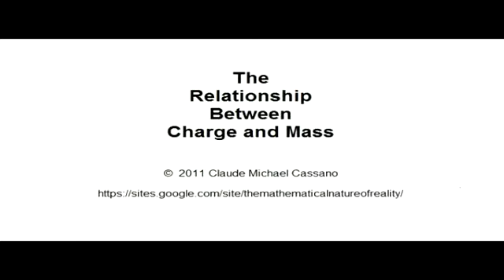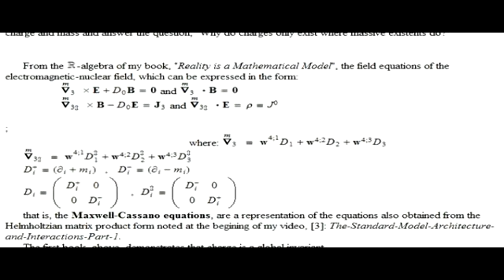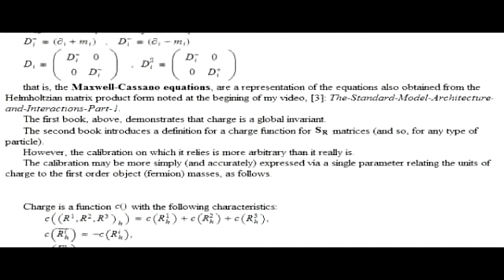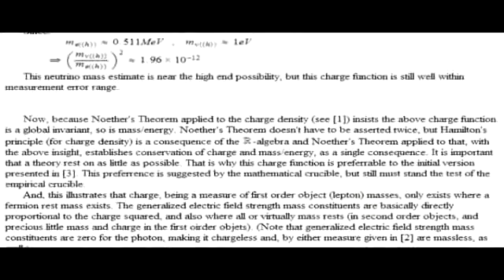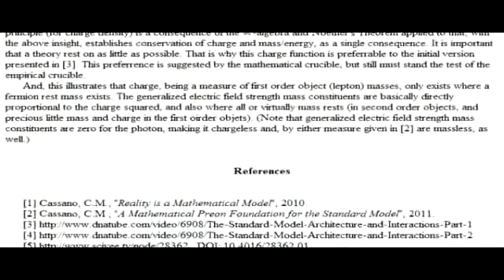The Relationship Between Charge And Mass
From the R-algebra of my book, "Reality is a Mathematical Model", the field equations of the electromagnetic-nuclear field, re a representation of the equations also obtained from the Helmholtzian matrix product form noted at the begining of my video, reference [3]: The-Standard-Model-Architecture-and-Interactions-Part-1.
    The first book, above, demonstrates that charge is a global invariant.
    The second book introduces a definition for a charge function for  any type of particle.
    However, the calibration on which it relies is more arbitrary than it really is.
    The calibration may be more simply expressed via a single parameter relating the units of charge to the first order object (fermion) masses.
    Because Noether's Theorem applied to the charge density (see reference [1]) insists the above charge function is a global invariant, so is mass/energy. Noether's Theorem doesn't have to be asserted twice, but Hamilton's principle (for charge density) is a consequence of the R-algebra and Noether's Theorem applied to that, with the above insight, establishes conservation of charge and through that and the above analysis so is mass/energy, as a single consequence.
    And, this illustrates that charge, being a measure of first order object (lepton) masses, only exists where a fermion rest mass exists.

  My books go into my subjects of interest in greater depth and detail, so would encourage any who find my videos of interest to get my books to delve further at your liesure.

    cassano&store=allproducts

        for my books available on NOOK and some in print at barnes & noble.